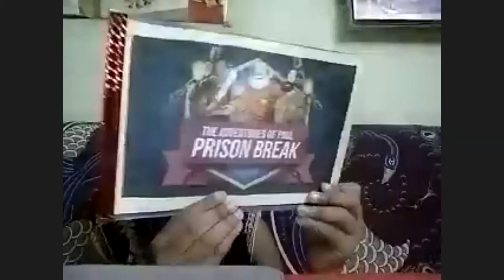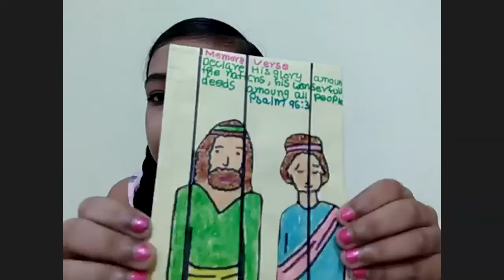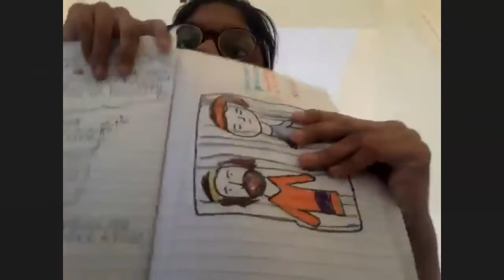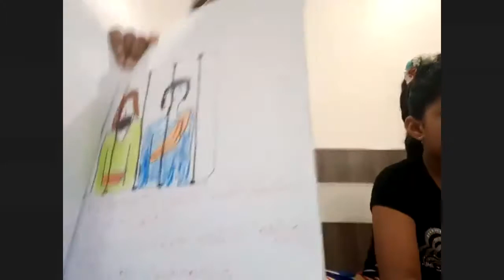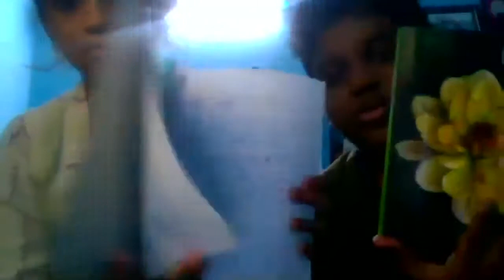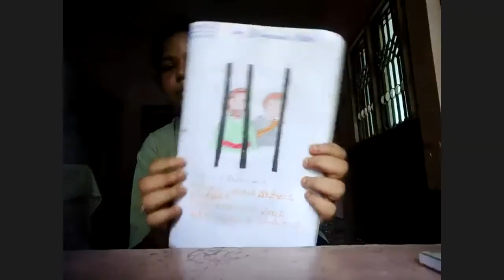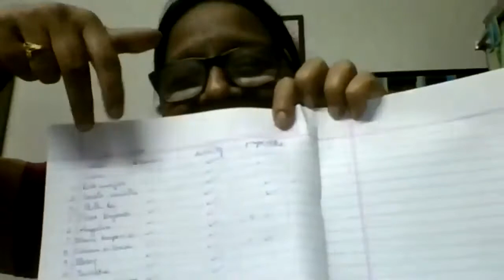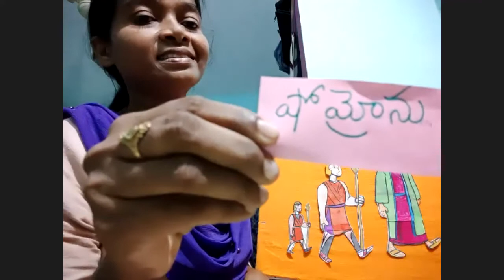LW & KGT CHILDREN CLUB ~ 23 SEP 2020 ~ DAY# 171 ~ ELISHA N SIRIAN ARMY ~ LESSON BY SUNITHA